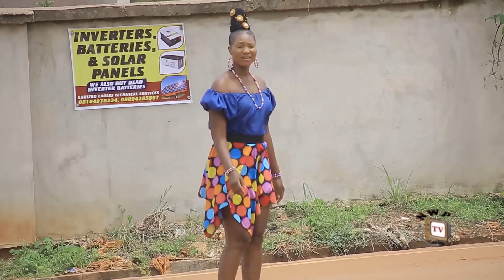Hunted By Love Season 2 -(New Trending Blockbuster Movie)Luchy Donalds 2022 Latest Nigerian Movie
Life, they say, is the best teacher. And its greatest lesson is that it can change in a second. There is a purpose for everyone you meet. Some people come into your life to test you. Some to teach you. Some to use you. And some to bring the best or worst in you. Watch Luchy Donalds, Onny Michael and Shaggy Bee in this well organized movie.

STARRING: Onny Michael, Luchy donalds, Shaggy Bee, Ekene Umenwa, Desmond Walter, Lady C China, Ngozi Evuka, Ogoo Anene, Marvelous Ekuma.
PRODUCED BY: Nnamani Sunday Stephen.
DIRECTED BY: Fidelis Okoh.
COMPANY: Social Movies Intl Ltd.
YEAR: 2022.